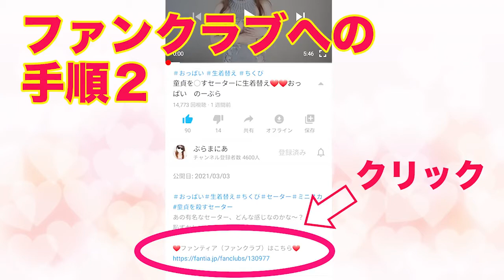174 紐パンほどいてノーパン姿でパンティ紹介❤️着物姿でノーブラ生ぬぎ下着紹介